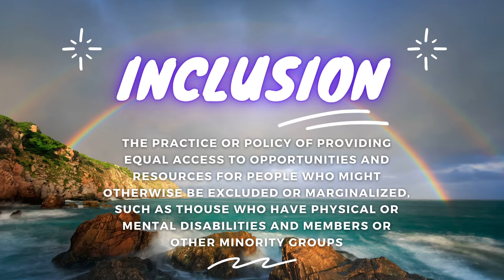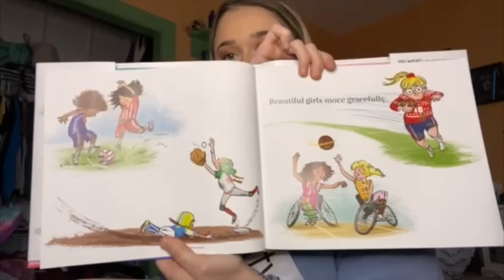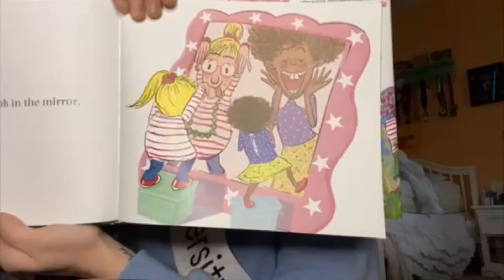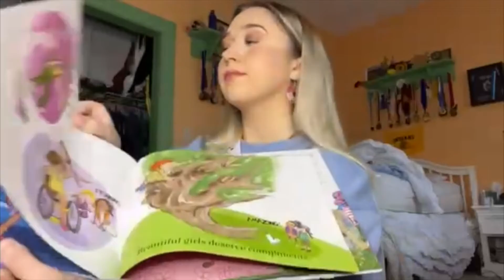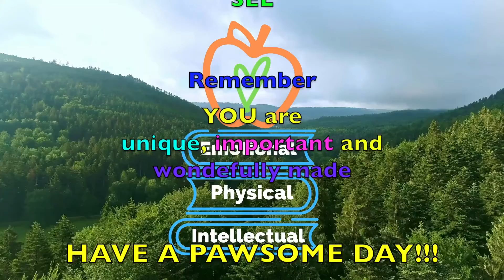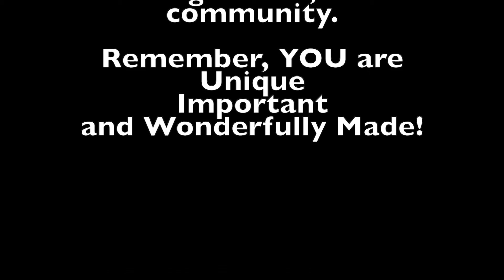😊 Talk It Out Tuesday, Week 19 🌈 Inclusion/Inclusión Jan 26, 2021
"Our uniqueness makes us beatiful!"  Race & Diversity Series from the Morgan County Partnership's Positive Action SEL and Wellness Programs present "BEAUTIFUL" read by Ms. University City and BSHS graduate, Stephanie Golden.  Today's message encourages us to recognize that what makes each of us different if beautiful.  Look for the beauty in others and be INCLUSIVE!

Positive Actions for to CELEBRATE INCLUSION and help change the world for this week's activity are:

🎨 LOVE 🏰
🧘🏽 UNITE 💐
📓 HELP📕
😍. JOIN & WALK TOGETHER 🎸
🎢 KEEP GOING🗽
🛠 Change the World 🌎
🗽DREAM🗺

Using Positive Actions, Values, Prevention, SEL, and Wellness to discover
student's self concept, promote physical and intellectual wellness.